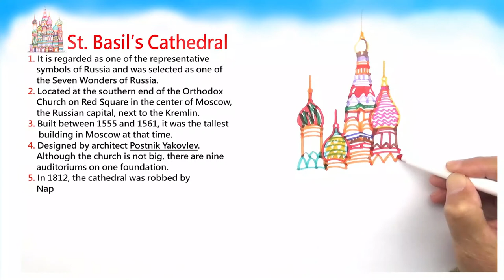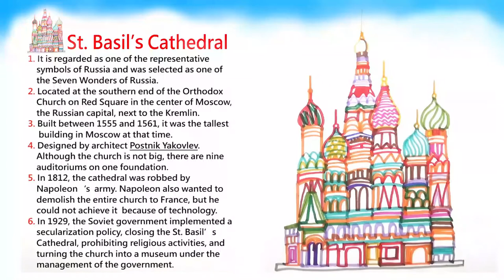【Walk around】 Follow the line to travel - St. Basil's Cathedral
With easy and free brushstrokes, travel with me in the sky...
             Jigsaw_Puzzle
＠The text content data comes from Wikipedia